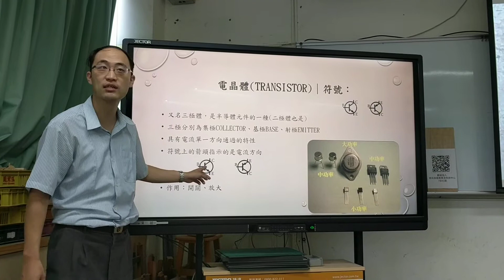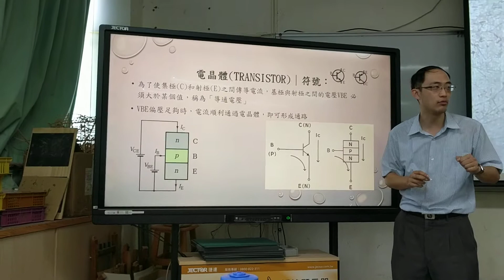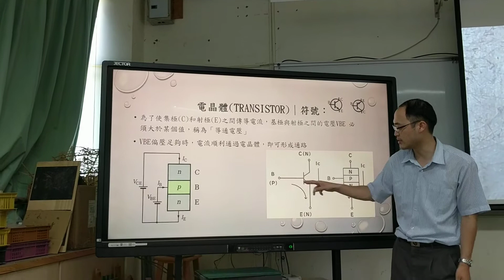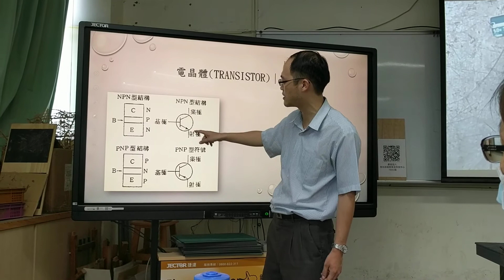1090602旭光三用電錶測量電晶體(1)